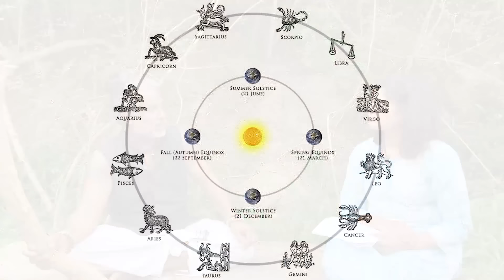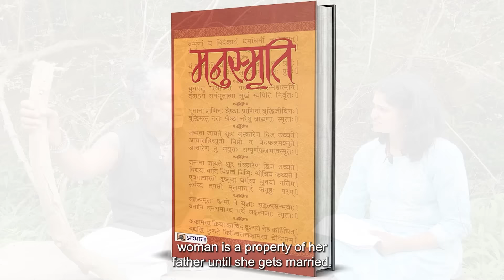Significance of Death Rituals (Shradh) | Secrets of death & afterlife Part 2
What is the purpose of performing Shradh? Why the head of a dead body is kept towards the south? Why are the last rites done by men and not women?

In this episode, the revered Aghori Guru, Guru Pashupati Ji answers these questions and more about Death rituals, journey of the soul, and Rebirth.

Join the conversation as you discover more about death rituals.

Guru Pashupati Ji answers the following questions in this episode.

1. What is the purpose of performing Shradh?
2. Why the head of a dead body is kept towards the south?
3. Why is cremation not supposed to be done after sunset?
4. Why are the hands and the legs of a dead person tied up?
5. What is the significance of the ritual in which someone holds a pot on the shoulder and has to take anti-clockwise Pradakshina by the pyre and after it is holed thrice, it is dropped behind?
6. Why are the last rites always done by men and not women?
7. Why is the period of 12 to 13 marked as a mourning period where all the rituals are performed?
8. What is the significance of the Sutak Period?
9. Why married women consider it fortunate to die before their husband's.
10. Does performing rituals help the spirit transit faster than it normally would?
11. After cremation, why the ash is tied to the door and not brought inside the house?
12. Why milk and water is offered via a thread to the soul for ten days?
13. Why is the Kartha of the rituals not allowed to visit other houses for 10 days?
14. Why should Kartha fast or have a simple meal in those 10 days of rituals?
15. Why those who do rituals with Pinda are not allowed to touch anyone else until they take a bath?
16. Why it is advised to clean the entire house with Gomutra and put mustard seeds in the corners before starting regular Poojas after 13-day rituals?
17. Why lamps are not lit in the Pooja Room while the 13-day rituals are going on?
18. Why is it that during the final day of the ritual, objects like towels and clothes are offered to the spirit?
19. Why crows are chosen for offering Pindas?
20. Why some places like Varanasi, Nashik, and Bodh Gaya are chosen as preferred places for the last rituals?
21. How re-birth happens?
22. Who decides what form a soul takes in the next birth?